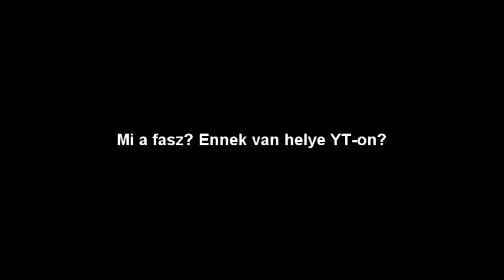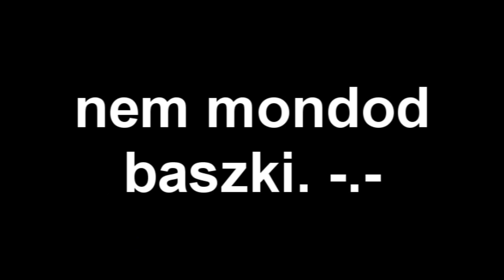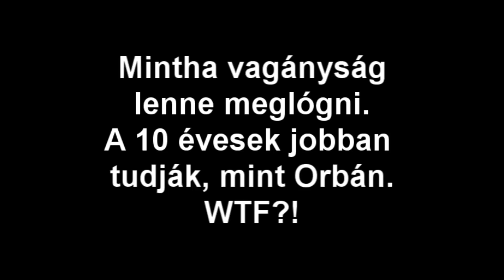Magyar Youtube Csillagok #3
kenszőr! kivéve az az Unfield zene, mivel elég fülbemászó. xD
és ahogy FleX utánozza Refplay-t, zseniális. SZAKADTAM! :D